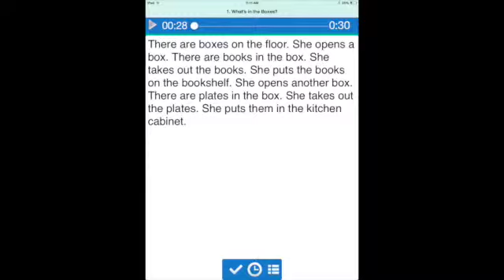John - Comprehension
This video is about John - Comprehension